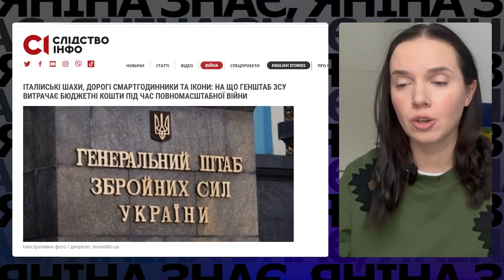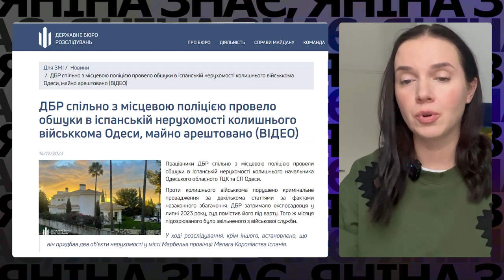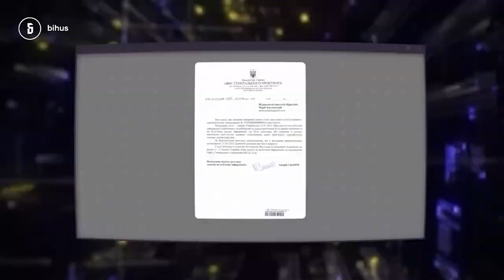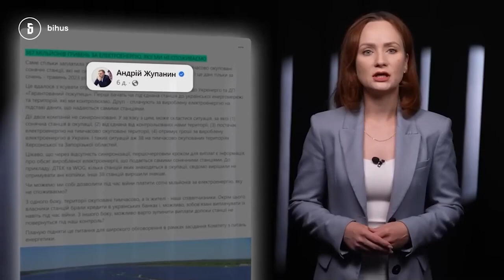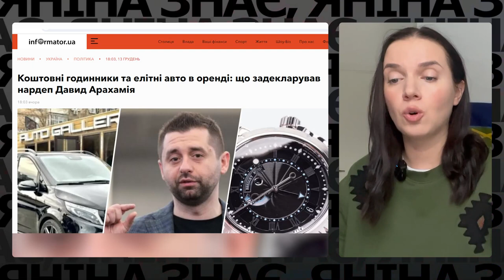ТРЕШ!🥵МІЛЬЙОНИ ГОТІВКИ у деклараціях Офісу президента!🤦Що знайшли в закупівлях Генштабу. Яніна знає!